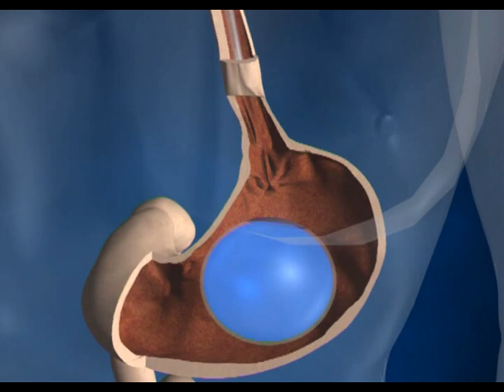The National Obesity Surgery Centre - Stomach Balloon BIB Placement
Presentation showing placement of stomach balloon also known as Orbera.

The UK's only dedicated Obesity Surgery Provider performs the majority of stomach band and gastric balloons surgical procedures in the UK. We are the only totally dedicated provider of weight loss surgery.

Call The National Obesity Surgery Centre for your free information pack.  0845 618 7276